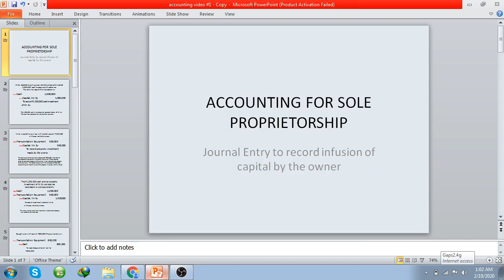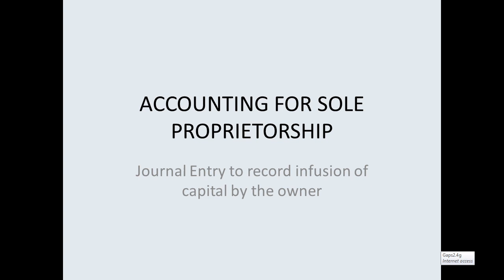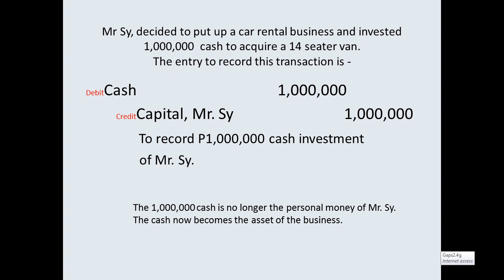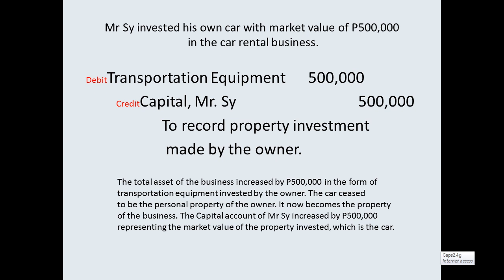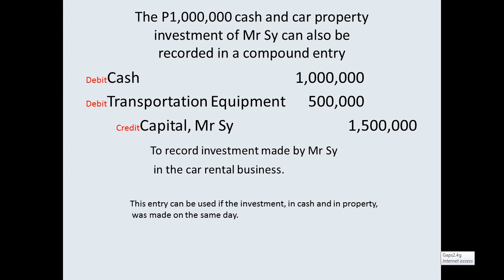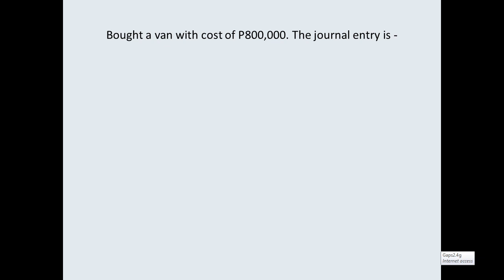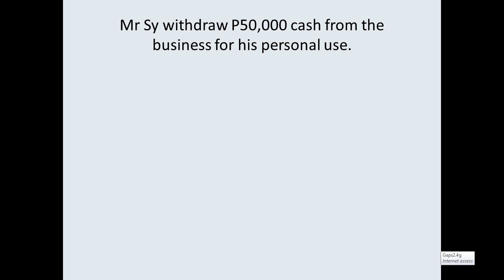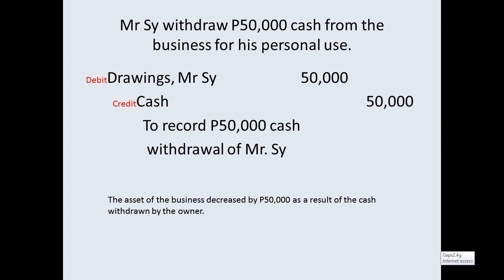investment of owner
accounting entry - sole proprietorship